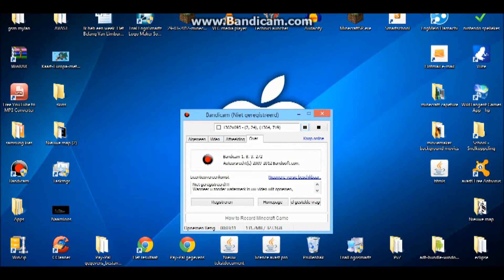minecraft playing on djtcraft (fail video)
djtcraft ip: play.dj-tcraft
µ